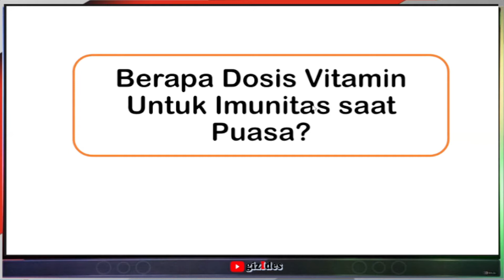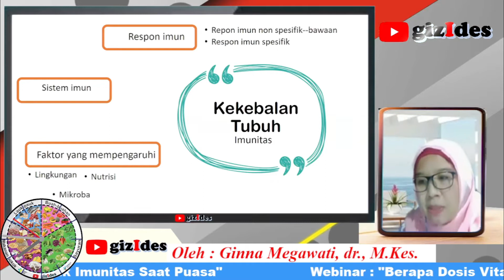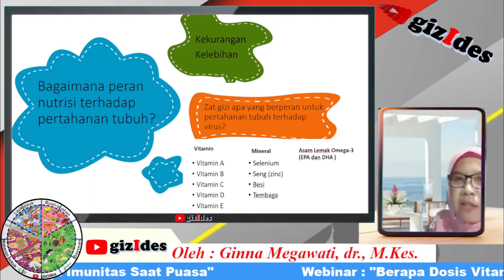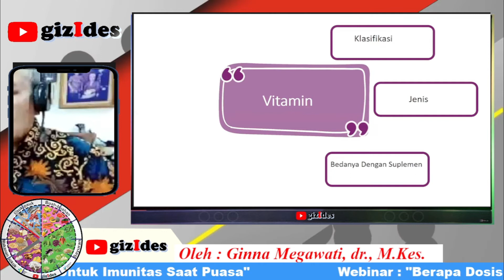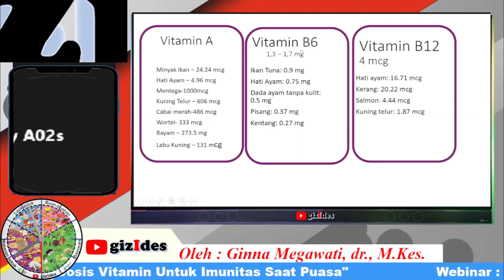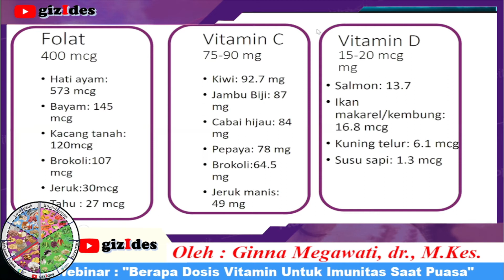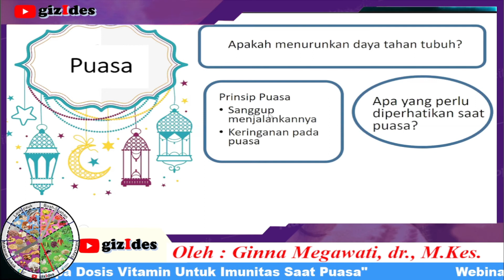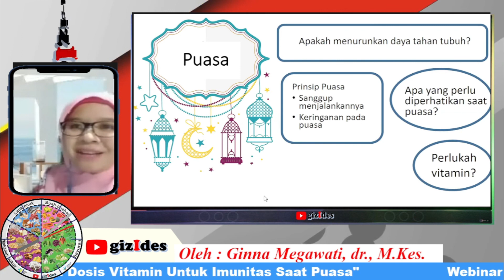Dosis Vit Untuk Imunitas Saat Puasa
Oleh : Dokter  Ginna Megawati M.Kes.